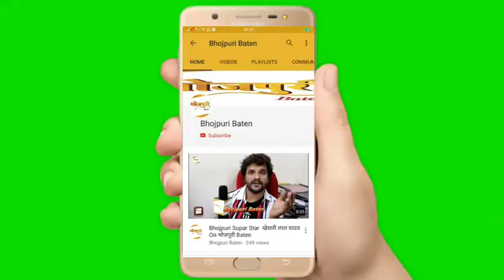भोजपुरी एक्‍टर "Raj Ranjeet" का बड़ा बयान पहली नज़र को सलाम अब साउथ रीमेक में बनेगी